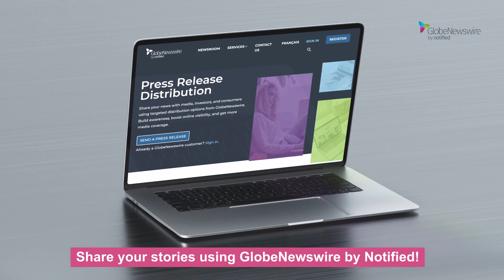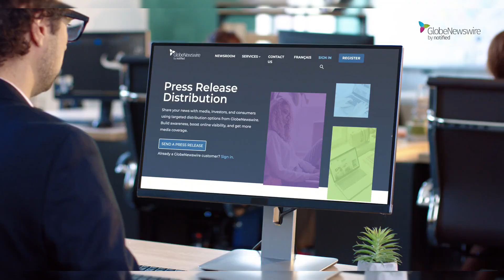What Are Press Releases? | Public Relations | Notified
Learn how GlobeNewswire by Notified can help boost the visibility of your stories and drive earned coverage ➡️